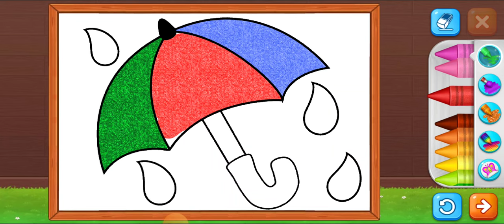Mastering Umbrella Drawing: Step-by-Step Tutorial"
Explore the art of drawing an umbrella with this step-by-step tutorial. Learn shading techniques, perspective, and unleash your creativity as you bring a simple umbrella to life on paper. Perfect for beginners and art enthusiasts looking to enhance their drawing skills. Let your imagination bloom as you create your own unique umbrella masterpiece! 🎨✏️